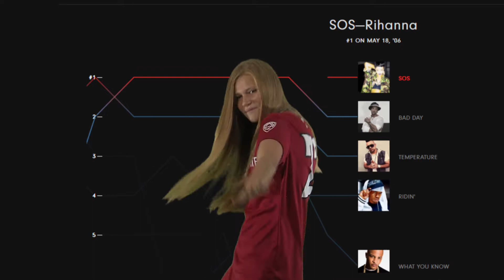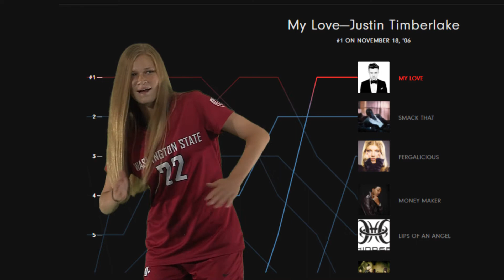Billboard Memories 2006